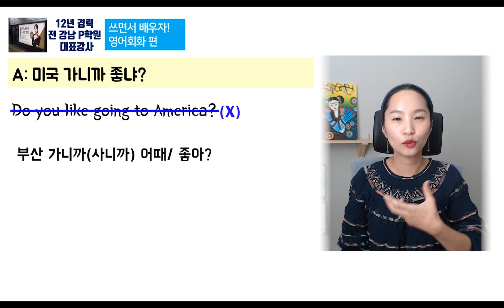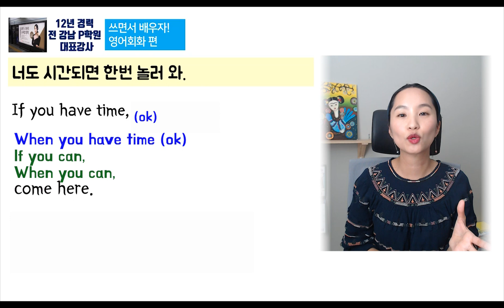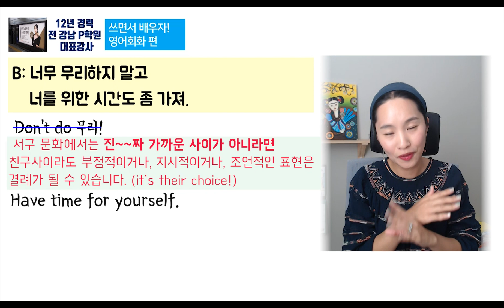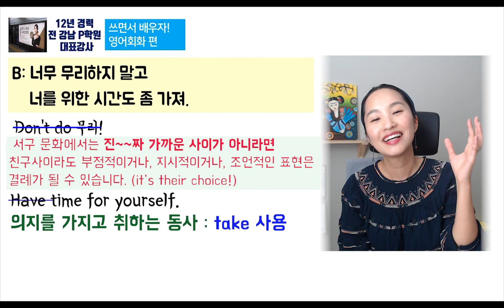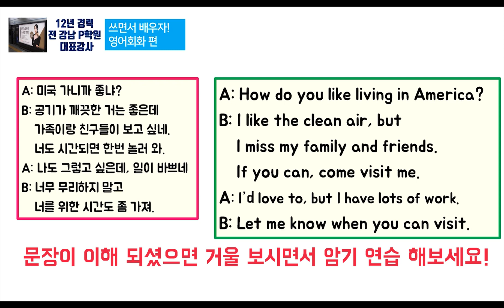영어로 말할 때 한국인이라면 무조건 틀리는 실수 l 대화로 배우는 영어ㅣ실전 영어회화ㅣ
영어회화를 배울 때 우리는
상황이나 문맥없이 주로 구문으로, 단문으로
암기하면서 배워왔습니다.

영어로 말할 때 너무 중요한
언어와 얽혀있는 상황, 문화를 담아 배워본 적이 없기 때문에
입만 열면 상황에 맞지 않는 영어를 할 때가 많습니다.

영어를 공부를 하면 할 수록 그 갈증이 커져간다는 것을
공부를 해보신 분들을 절실히 느끼셨을 거에요.

그것을 알려주는 강의는 정말 찾기 힘듭니다.
자연스러운 영어를 구사하기 위해서는
어떤 상황에서 쓰이는 표현인지,
어떤 마음을 표현하고 싶은지,
어떤 관계의 사람인지...
다양한 요소들을 고려해야 합니다.
문장들만 쭉~ 외워서는 절대 알 수 가 없는
배울 수가 없는 것 표현들이지요.

12년동안 강남 대형학원에서
대표강사로 영어를 가르쳐온 셀리의 강의
믿고 보실 수 있습니다.

그동안 궁금하고 가려웠던 부분들을 정확하게 알려드릴게요!
상황 속 영어가 더 궁금하신 분들은 다음 영상도 시청해 주세요!